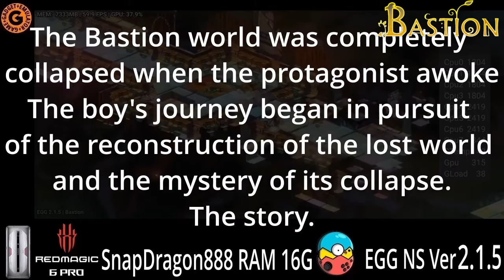EGG NSv2.1.5 Bastion TEST PLAY Operation verification.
Action RPG developed by North American developer Supergiant Games.
The game world Bastion that has collapsed due to crustal movements. The only surviving hero must collect the cores scattered by the collapse and at the same time unravel the mystery of "Calamity" that caused the crustal movement in order to rebuild Bastion. The story of ...
The explanation is minimized so that the feeling of operation is easy to understand.

* This account is a channel that distributes information, verification, play videos, etc. for playing games.
* This channel does not recommend aiding, promoting, or other similar acts of crime.
* We will not answer the introduction method or questions.
* Verification is performed only with the software and hardware that you have.
* Regarding technical suitability, this channel is not involved in the existence of technical suitability of gadgets introduced on this channel and the laws equivalent to it.
Please use according to the law of your country of residence.